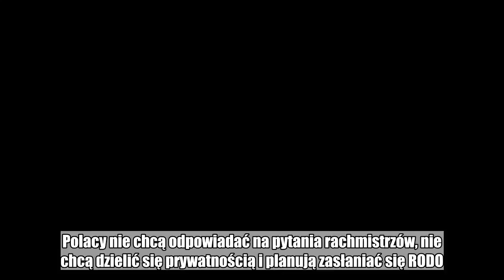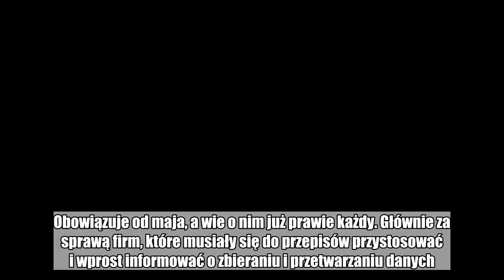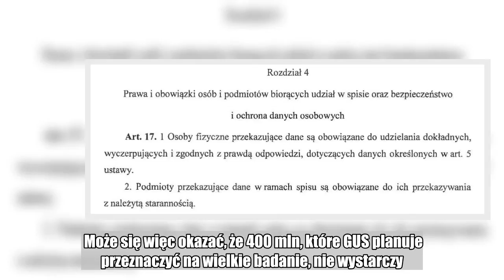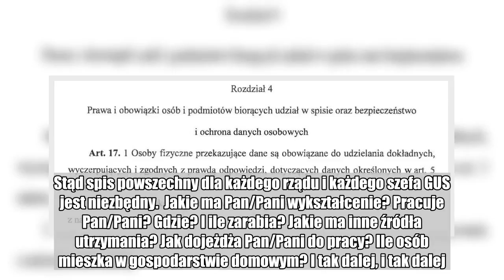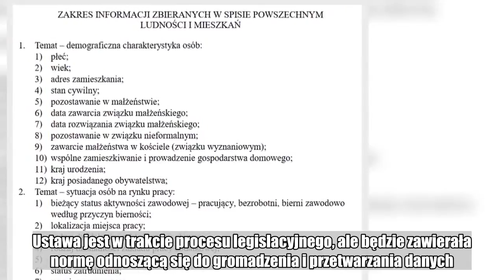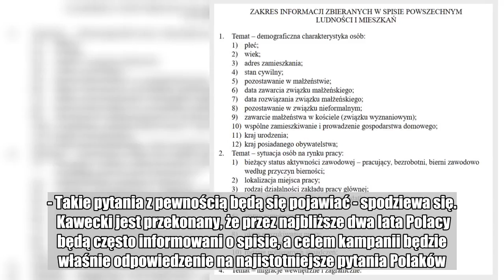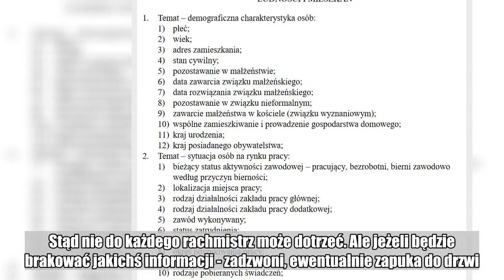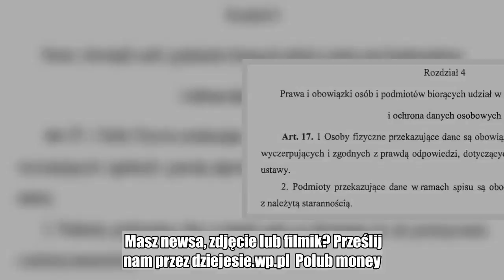RODO-wymówka. Polacy nie chcą brać udziału w spisie powszechnym, bronią się europejskimi przepisami.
RODO-wymówka. Polacy nie chcą brać udziału w spisie powszechnym, bronią się europejskimi przepisami. A to kosztowny błąd:

Klapa za 400 mln zł lub masowe wystawianie kar Polakom? Tak może wyglądać narodowy spis powszechny w 2021 roku. Polacy nie chcą odpowiadać na pytania rachmistrzów, nie chcą dzielić się prywatnością i planują zasłaniać się RODO. Niestety to nie pomoże, a ściągnie na głowę wysokie kary.   W 2021 roku Polacy "wyspowiadają się" z wielu szczegółów życia. Opowiedzą o pracy, liczbie osób w gospodarstwie, zarobkach, wykształceniu, stanie cywilnym. Rachmistrzowie dotrą nawet do bezdomnych. To właśnie za dwa lata Główny Urząd Statystyczny planuje spis powszechny. Przeprowadza go raz na dekadę. W przeciwieństwie do poprzedniego z 2011 roku, najbliższy spis może stworzyć sporo problemów dla GUS i rządu.  Polacy nie chcą odpowiadać na pytania związane ze spisem. I znaleźli idealną wymówkę - RODO, czyli unijne rozporządzenie o ochronie danych osobowych. Obowiązuje od maja, a wie o nim już prawie każdy. Głównie za sprawą firm, które musiały się do przepisów przystosować i wprost informować o zbieraniu i przetwarzaniu danych. W efekcie RODO urosło do miana legendy. W przypadku spisu powszechnego może przynieść same problemy. W tym grzywnę w wysokości do 5 tys. zł.  Zobacz także: Spowiedź za prawie 400 mln zł. Tyle będzie kosztować kolejny spis wszystkich Polaków  - Stan wiedzy o ochronie danych osobowych dziesięć lat temu był zupełnie inny. Nie skłamię, jeżeli powiem, że był bliski zeru. Dziś sytuacja wygląda diametralnie inaczej. W głowach Polaków funkcjonuje pojęcie ochrony danych osobowych. To pewne - mówi money.pl Maciej Kawecki, dyrektor departamentu zarządzania danymi w Ministerstwie Cyfryzacji.  Dziś już każde nowe zachowanie firm taksówkarskich, kurierskich czy szpitali tłumaczone jest tym jednym rozporządzeniem.  Zobacz także: RODO – czy jest się czego bać?  "Dlaczego mam obcej osobie spowiadać się z życia?". "Powiem im po prostu won. Jest RODO". "Mój dom, moje życie, RODO obowiązuje". To reakcje czytelników money.pl na pierwszą informację o planowanym spisie. W sumie to kilkaset uwag, że nie ma się czym przejmować, bo urzędników zablokuje unijne rozporządzenie.  Może się więc okazać, że 400 mln, które GUS planuje przeznaczyć na wielkie badanie, nie wystarczy. Polacy będą odmawiać udzielenia odpowiedzi, a koszty urosną. Z drugiej strony – ci, którzy wybiorą ścieżkę wojenną z rachmistrzami (zatrudnionymi właśnie specjalnie do przeprowadzenia spisu) będą narażeni na kary. Nawet 5 tys. zł.  Dlaczego? RODO nikogo nie uchroni przed odpowiedziami w spisie powszechnym.  Spis powszechny  Kilka słów wyjaśnienia: spisy powszechne w Polsce dostarczają informacji statystycznych do GUS. Urząd je opracowuje i publikuje - korzystają ministerstwa, korzystają przedsiębiorcy. Te dane będą wykorzystane np. przy planowaniu zasiłków dla bezrobotnych, zasiłków opiekuńczych, a nawet przy kształtowaniu polityki dotyczącej oświaty. Ministerstwo Zdrowia na ich podstawie opracowuje wskazania dotyczące liczby medyków niezbędnych w danych regionach. Stąd spis powszechny dla każdego